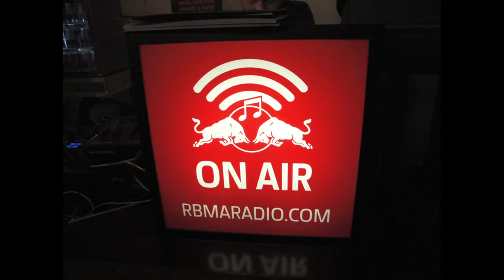the REAL Deal 2013, April 14: BASS ODYSSEY vs KILLAMANJARO - TVC 2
Red Bull Music Academy Radio & Titan VCD
the REAL Deal 2013 | "Built from the DUBS Up.."

BASS ODYSSEY vs KILLAMANJARO
1 on 1 SOUND CLASH: **HIS.STORY

SUNDAY APRIL 14, 5pm till
@ O2 PARK, CHAGUARAMAS, TRINIDAD

All Caché Outlets
Bazo Sports [Pos]
Dev's Barbershop [Cocoyea]
G-Spot Lounge [Cipero St, Sando]
Lollabee Cellular [High St Sando & Point Fortin]

Info Line: 772-4VCD [4823]